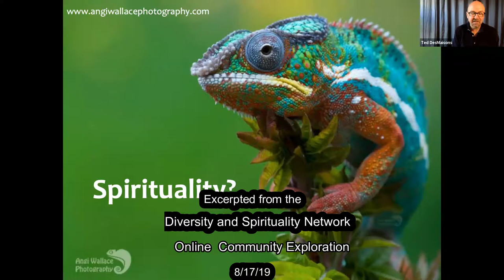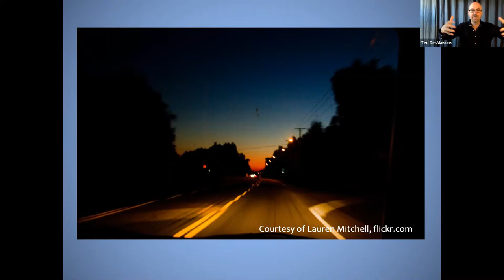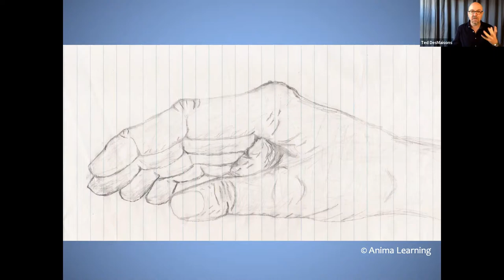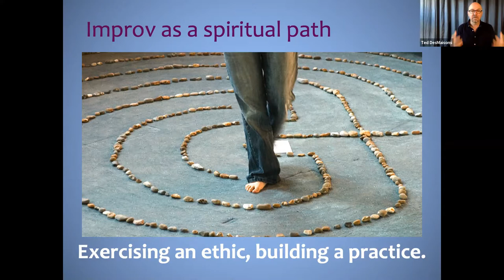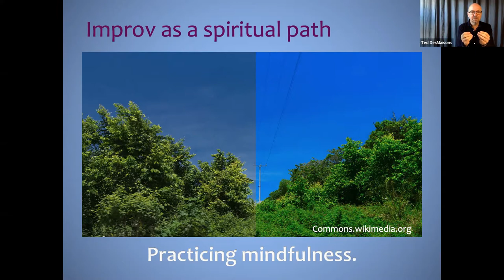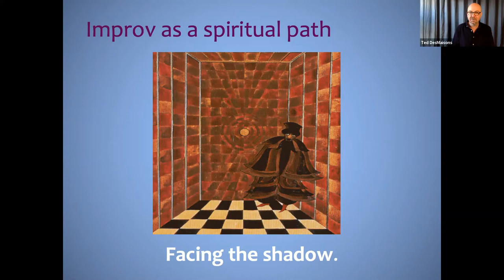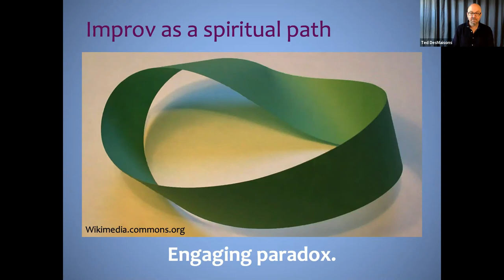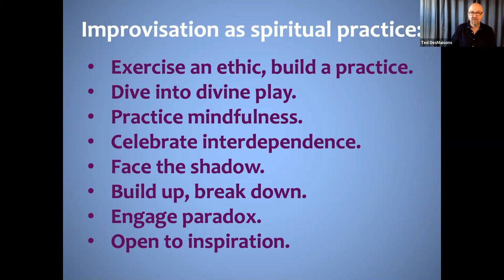Improvisation as a Spiritual Path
Ted DesMaisons makes the case for improvisation as a spiritual practice. DesMaisons is the author of Playful Mindfulness and the founder of Anima Learning.

This is an excerpt from the Sacred Inclusion Network's monthly online community exploration.